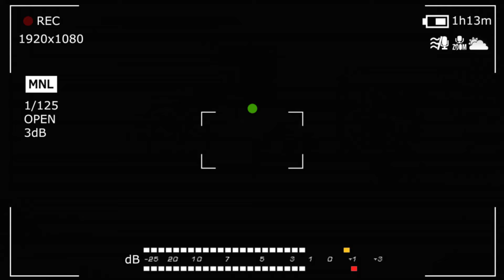Зеленая аджика за 5 минут!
Зеленая аджика всего за 5 минут!

Рецепт очень простой, очень вкусный и идеально подходит к мясу, овощам и салатам.
Ингредиенты:
Кинза - 150 г
Чеснок - 5 зуб.
Болгарский перец - 5 штук
Зелёный перец чили - 5 штук
Уцхо сунели (пажитник)- 3 ч.л.
Соль - 2 ч.л. (по вкусу)